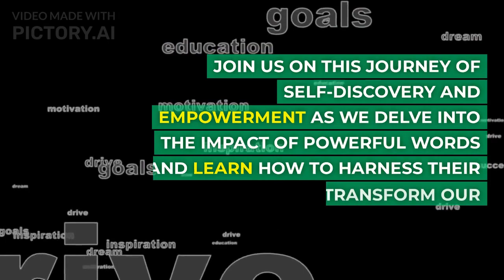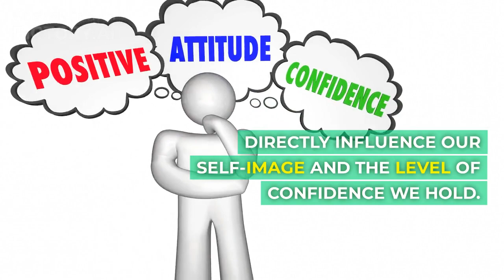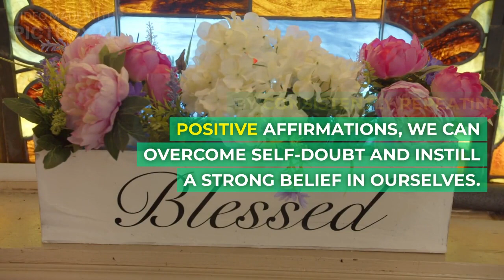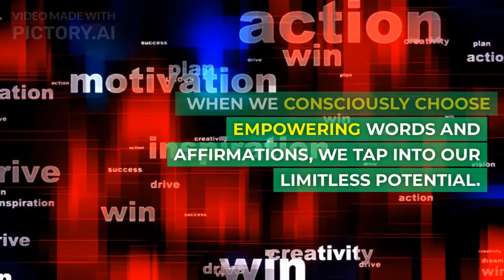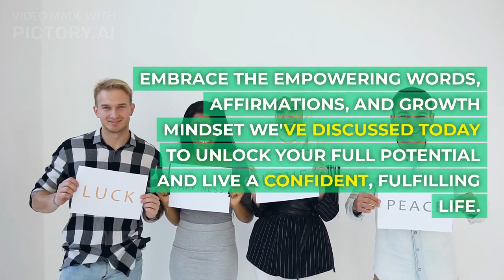Transform Your Self Confidence with these Powerful Words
Are you looking to boost your self-confidence and improve your self-esteem? Look no further! In this empowering video, we bring you a collection of powerful words that can transform your self-confidence and help you reach new heights.

Discover the incredible impact of positive affirmations on your mindset and self-worth. This carefully curated list of powerful words aims to inspire personal growth by cultivating self-belief and fostering a positive attitude. By incorporating these words into your daily life, you can enhance your self-esteem and unlock your full potential.

Whether you struggle with self-doubt, social anxiety, or simply want to develop a stronger sense of self-confidence, this video has got you covered. Each word is accompanied by its meaning, usage examples, and practical tips on incorporating it into your self-talk and daily routines.

Our expert hosts guide you through this transformative journey, sharing their personal experiences and insights. Learn how to harness the power of words to reframe negative thoughts, challenge limiting beliefs, and transform your relationship with yourself. Dive into our wide array of empowering words and take the first step towards a more confident you!

Don't miss out on this chance to rewrite your self-story and embrace a more confident and empowered version of yourself. Start your journey today and uncover the power of these transformative words. Remember, change starts from within!

🌟 Timestamps:
00:00 Introduction
01:20 Word 1: Empowered
02:50 Word 2: Resilient
04:15 Word 3: Courageous ... ... ...